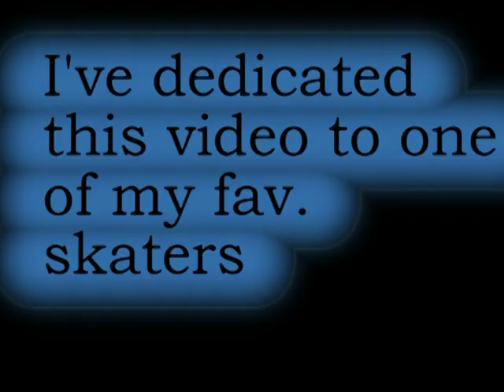Mike Mo Capaldi 2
Some clips i put together of mike mo